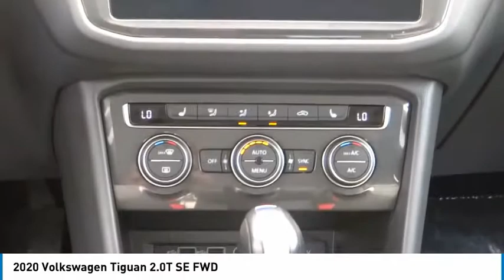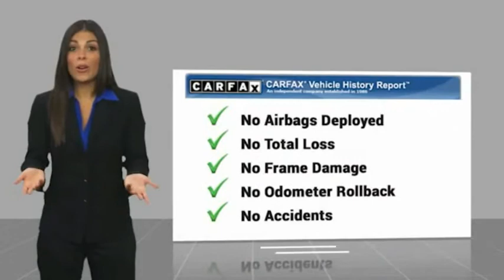2020 Volkswagen Tiguan RA8056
2020 Volkswagen Tiguan 2.0T SE FWD

1271 S. Auto Center Dr.

2020 Volkswagen Tiguan Stone Blue Metallic 8-Speed Automatic with Tiptronic 2.0L TSI DOHC BLUETOOTH WIRELESS / HANDS FREE, USB PORTS, PANORAMIC MOONROOF / SUN ROOF, BACKUP CAMERA, POWER DRIVER SEAT, PUSH BUTTON IGNITION, HEATED SEATS, 3RD ROW SEATS, CLEAN CARFAX, LEATHER , ***ALLOY WHEELS***, Apple Car Play & Android Auto. 22/29 City/Highway MPG CARFAX One-Owner. Clean CARFAX. Financing available on approved credit. Trade-ins accepted. Subject to prior sale. All Pricing and Advertised Prices for any/all vehicles offered for sale does not include dealer installed accessories which can be purchased for an additional cost. No sales to Dealers, Brokers or Exporters. For out of state purchase, customers must be present to purchase. If shipping is required, dealership must facilitate; no exceptions. Prices are plus government fees and taxes, any finance charges, $85 documentary fee, $29 electronic registration fee, any emission testing charge and $1.75 per new tire state tire fee. We make every effort to provide accurate information, but please verify before purchasing. Images, prices, and options shown, including vehicle color, trim, options, pricing and other specifications are subject to availability, incentive offerings, current pricing and credit worthiness. Images are for illustrative purposes only.